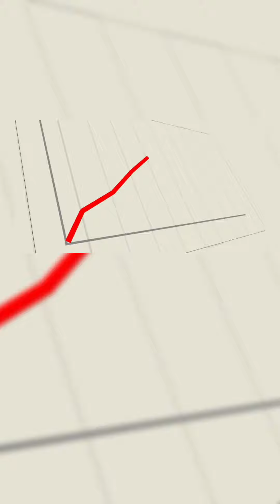Free real estate - Land speculation edition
This great video from @strongtowns and @ProgressandPovertyInstitute tells a powerful story.

📚 NEW BOOKS ON GEORGISM:
🔥LARS DOUCET: "LAND IS A BIG DEAL"
🔥CHRISTOPHER WILLIAM ENGLAND: “LAND AND LIBERTY: HENRY GEORGE AND THE CRAFTING OF MODERN LIBERALISM”